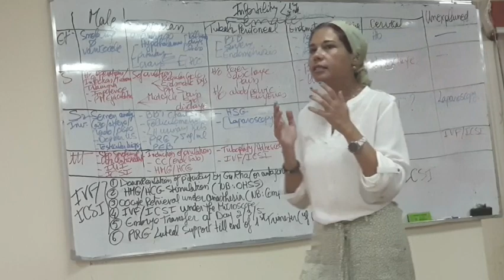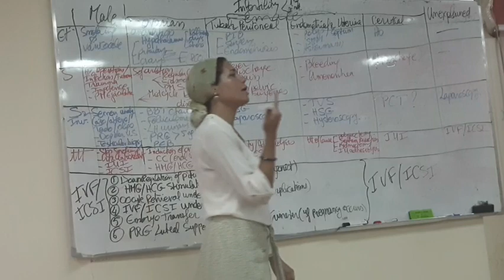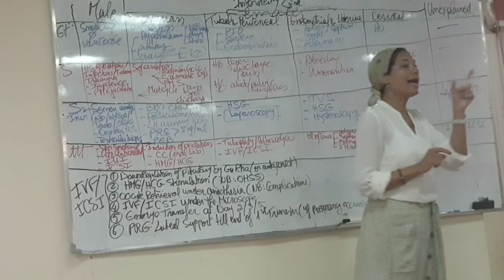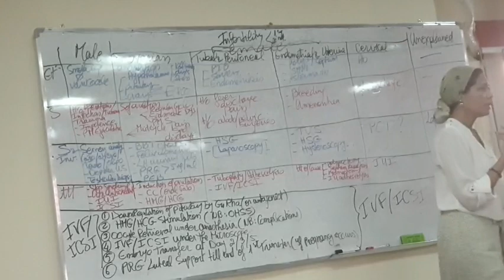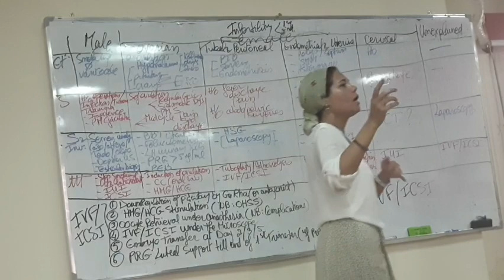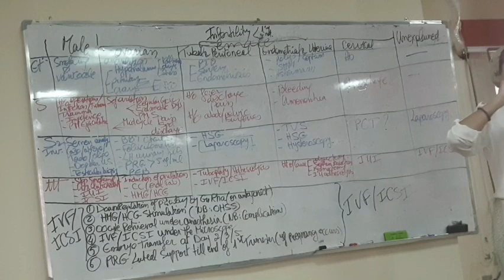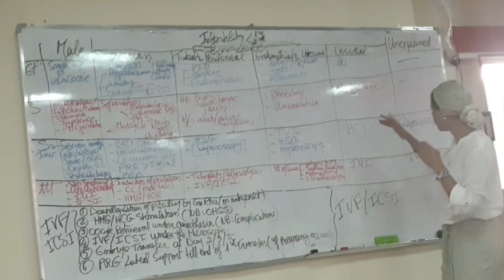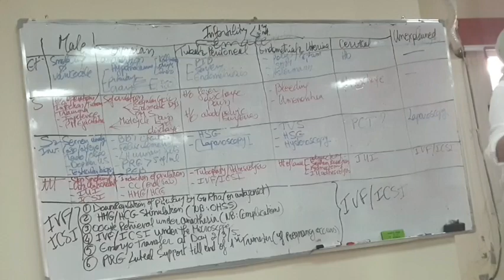4) Infertility 03/11/2020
🔷Board photo 📸👇🏻

✨✨ Dr.Nadine’s website ✨✨